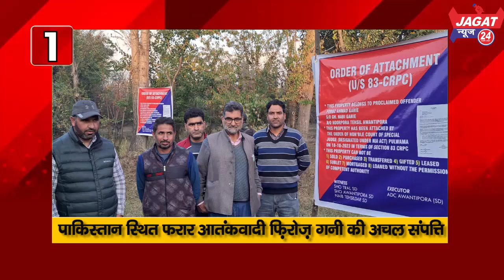जगत न्यूज़ 24 पर देखीय देश- दुनिया की 10 बड़ी खबरें